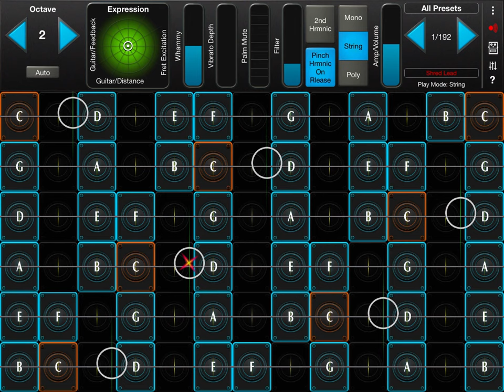How to play - I have decided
In the light of this song... wanted to do something..

In C scale! for more details.. :)

C C E G-A G G A G E C C5 C5 C5 C5-D5 C5 C5 D5 C5 A G
I have De ci ded to fo llow Je sus I have De ci ded to fo llow Je sus

G A G E C D B3 G G A G E C D B3 C
No  turn ing back no  turn ing  back  No turn ing back no  Turn ing  back.